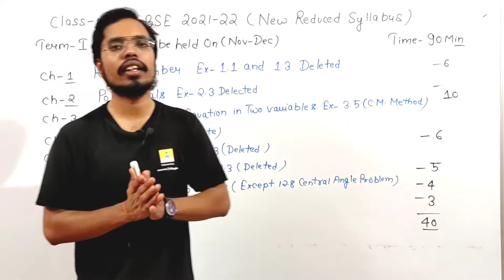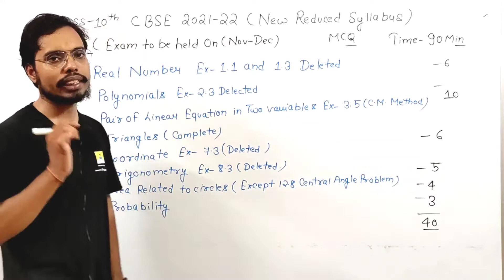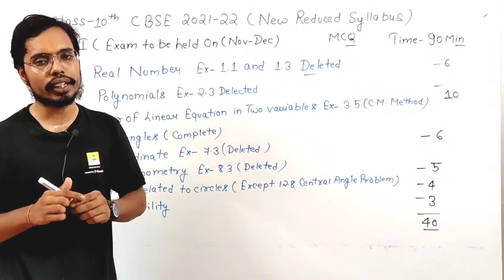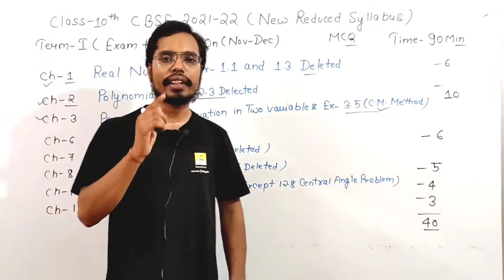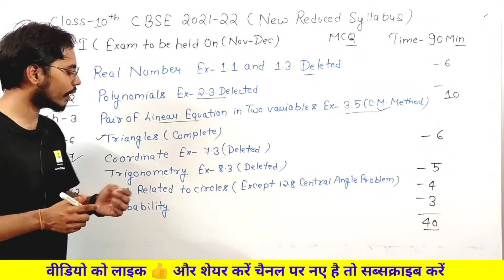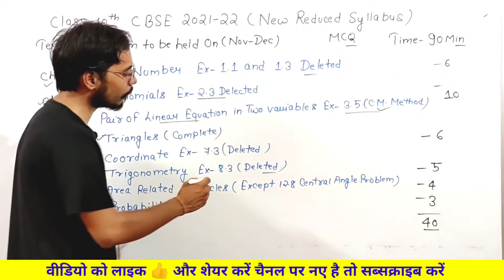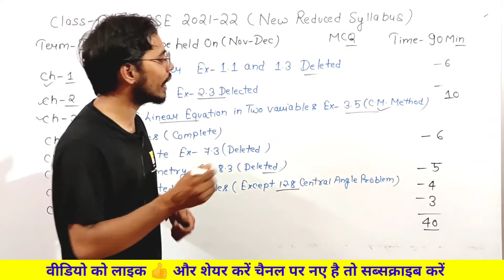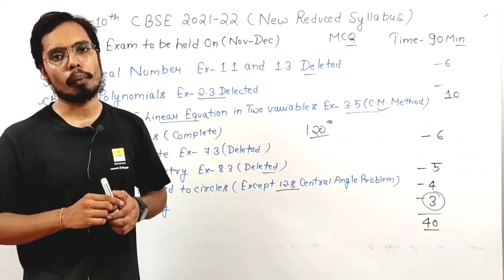Class10 Maths Reduced Syllabus | CBSE 2021-22 Reduced Syllabus Maths Class 10 Term 1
Hello Everyone. In this video,  we are going  to discuss deleted portion of class 10th syllabus which is updated by CBSE board for the session 2021-22. CBSE has divided syllabus into two parts ie. Term 1 and Term 2. In this video I am going to mark the reduced syllabus as well as syllabus coming from the NCERT book of Term 1 CBSE class 10 mathematics.

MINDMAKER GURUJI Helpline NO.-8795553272